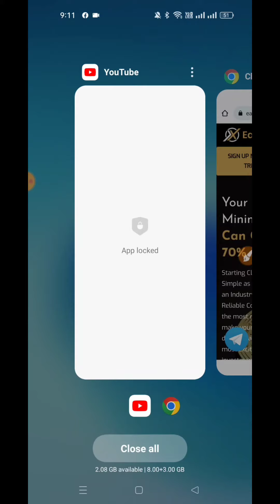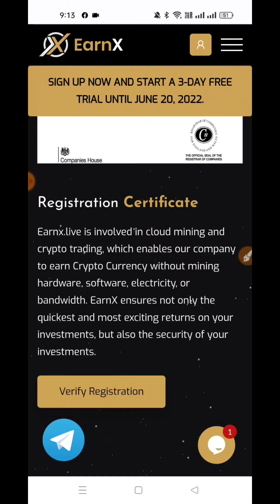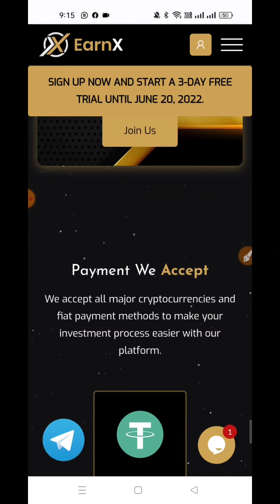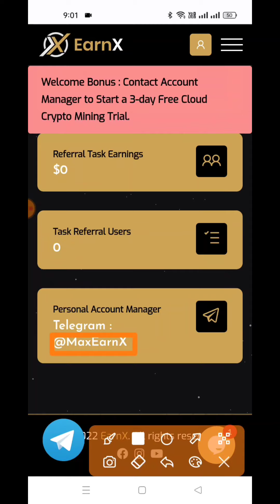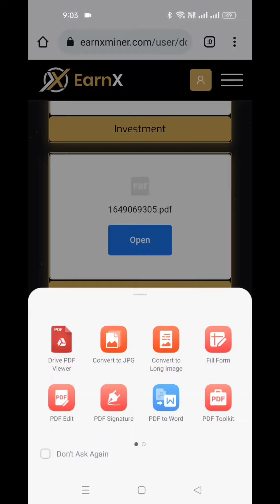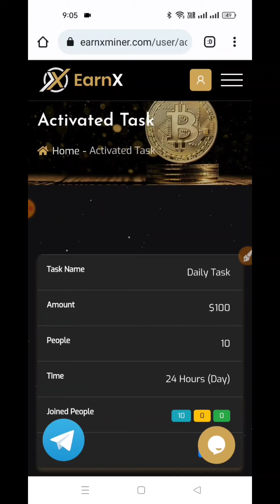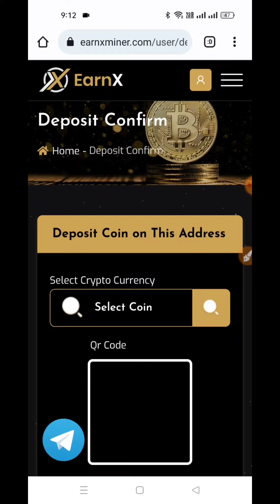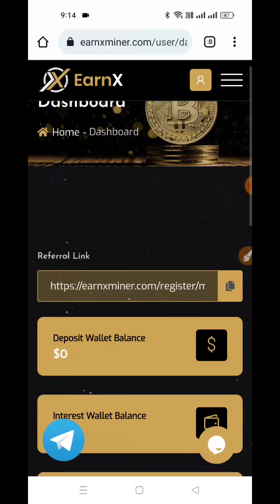EarnX Miner Site complete review 2022 || How to buy plan in EarnX Miner 2022